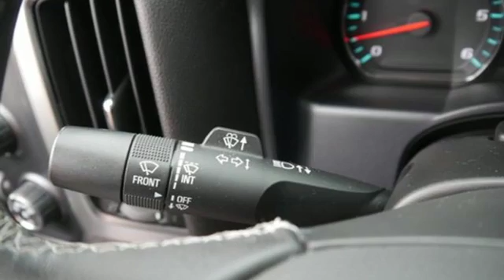Used 2015 Chevrolet Silverado 1500 Minneapolis MN Eden Prairie, MN 180623A9 - SOLD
Year: 2015
Make: Chevrolet
Model: Silverado 1500
Trim: 4WD Double Cab 143.5 LT w/1LT
Engine: 323 L 8 Cyl. Cyl.
Transmission: 6-Speed A/T
Color: Summit White
Interior: Jet Black
Mileage: 13461
Stock #: 180623A9
VIN: 1GCVKREC2FZ367431
EPA 22 MPG Hwy/17 MPG City!, PRICED TO MOVE $300 below NADA Retail! Summit White exterior, LT trim. GREAT MILES 13,438! Satellite Radio, iPod/MP3 Input, CD Player, Alloy Wheels, 4x4, Flex Fuel. SEE MORE! KEY FEATURES INCLUDE: 4x4, Flex Fuel, Satellite Radio, iPod/MP3 Input, CD Player. MP3 Player, Privacy Glass, Keyless Entry, Steering Wheel Controls, Heated Mirrors. EXPERTS ARE SAYING: Edmunds.com's review says Inside, all versions of the Chevy Silverado have high-quality materials, and we've been impressed by the build quality in all the trucks we've tested.. Great Gas Mileage: 22 MPG Hwy. AFFORDABILITY: Approx. Original Base Sticker Price: This Silverado 1500 is priced $300 below NADA Retail. BUY FROM AN AWARD WINNING DEALER: Metropolitan Ford Of Eden Prairie in Eden Prairie, MN treats the needs of each individual customer with paramount concern. We know that you have high expectations, and as a car dealer we enjoy the challenge of meeting and exceeding those standards each and every time. Allow us to demonstrate our commitment to excellence! Pricing analysis performed on 10/2/2018. Fuel economy calculations based on original manufacturer data for trim engine configuration. Please confirm the accuracy of the included equipment by calling us prior to purchase.

Address:
12477 Plaza Drive